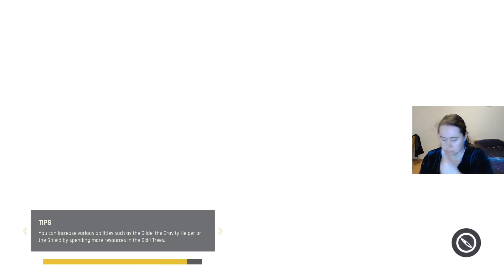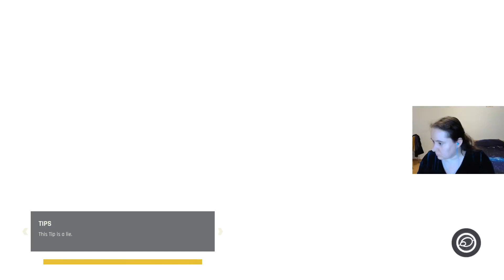Outcast - A New Beginning - Casual Speedrun - Part 1-13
This is a recording of a Twitch stream I did recently of Outcast - A New Beginning. Rules/notes for this playthrough:
- I will be uploading each stream in batches, one stream at a time, cut into manageable mostly 20-30 minute videos.
- This was a casual speedrun, i.e. not a hardcore "count every second" speedrun, but still trying to get through the game as fast as possible.
- I used an Excel document outlining the order of required actions that I had been workshopping with fellow Outcast Discord member Bliccer as a general guide.
- The playthrough was done on PC with a PS4 controller, on Story difficulty.